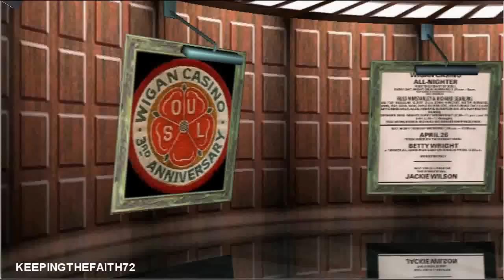Eula Cooper - Let Our Love Grow Higher.